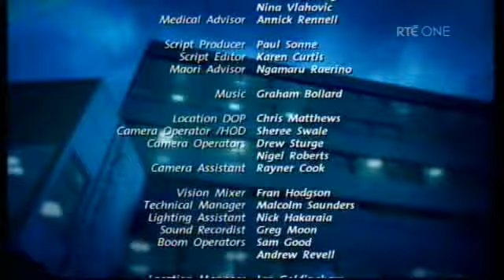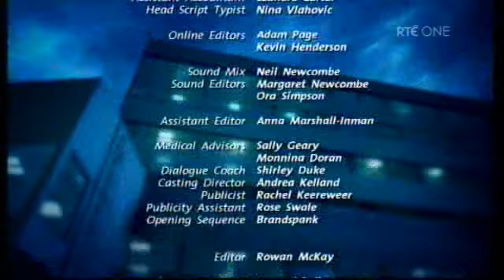Shortland Street ep 4027